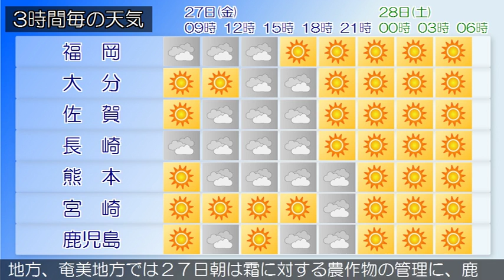2017/01/27 九州地方の天気予報 朝